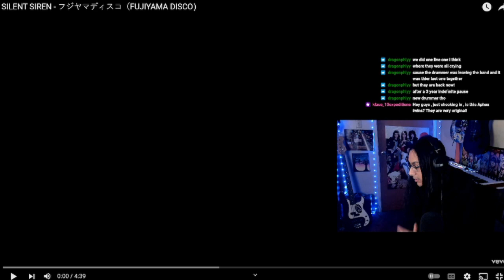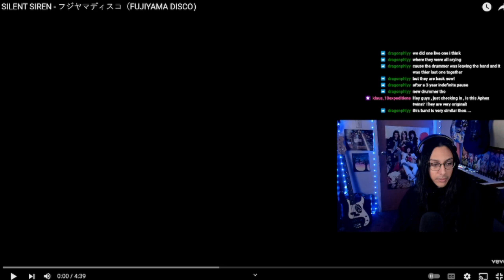This is Not Disco?! Silent Siren - Fujiyama Disco - Reaction (First Listen)